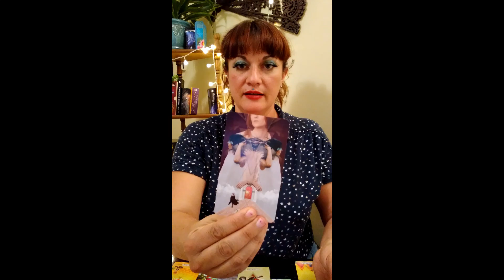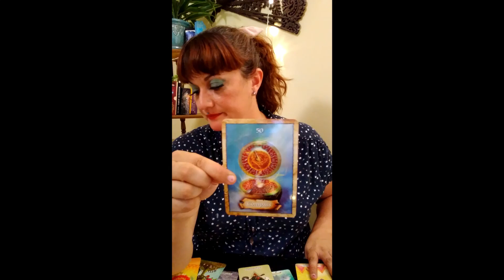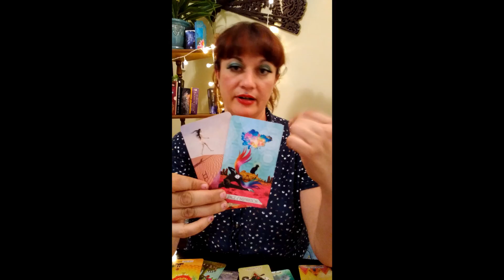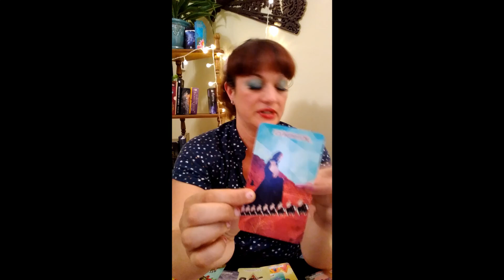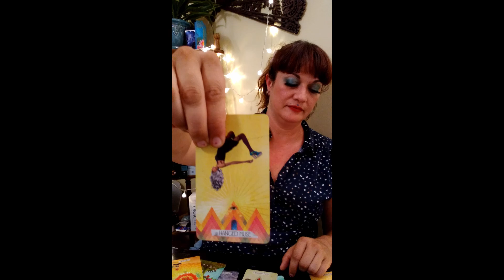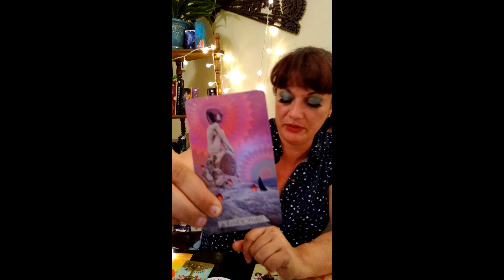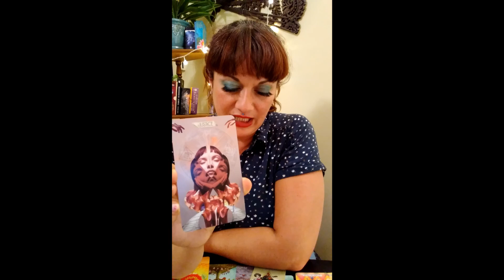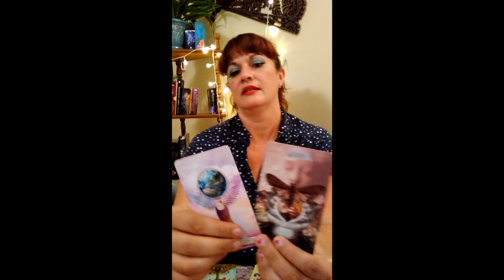Pisces Healing Resentements, Seeing Purpose, New Relationship Brings You Justice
This is a tarot and oracle message for Pisces sun, moon, or rising, or anyone drawn to this message.

To have a better understanding of how Tarot Readings work and can help you watch this video from my story series Cosmic Harmony Unveiled.

If you'd like to read my writings and stories, be the first to have access or chat with me go

If you would like to join many of us around the world in setting an intention of peace and love for all of the cosmos try and join us from your location and feel free to use this meditaion. The times are Monday-Thursday at 6am, 12:30 pm, and 10 pm Mountain Standard time. Fridays-Sunday at 7 am and 10 pm MST Feel Free to like the Facebook